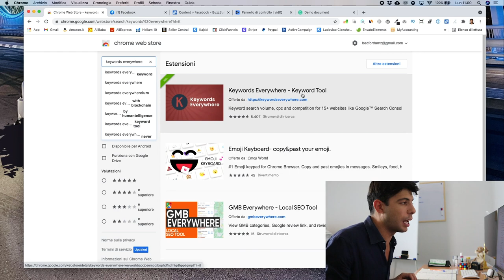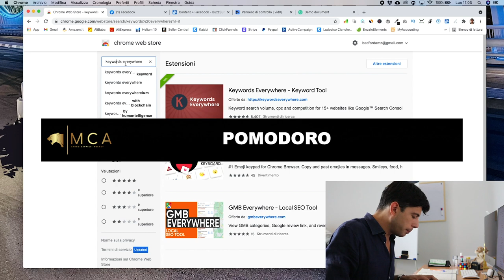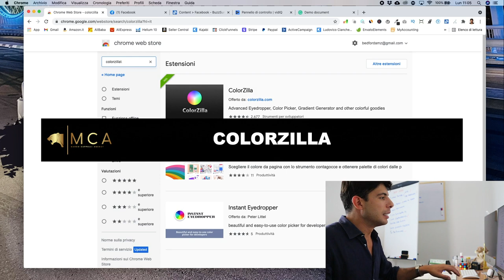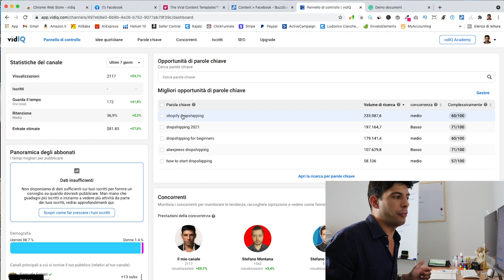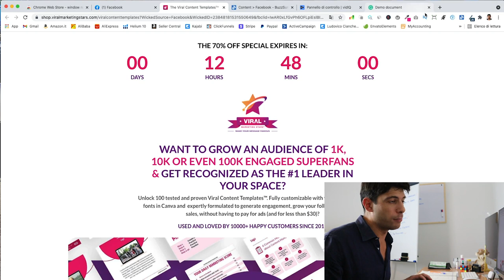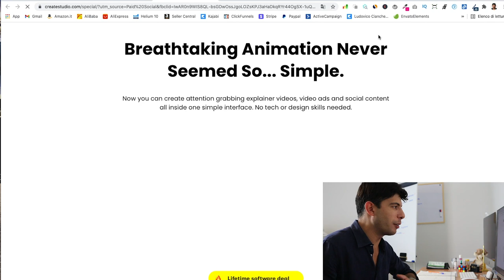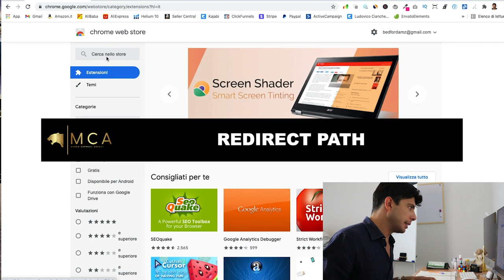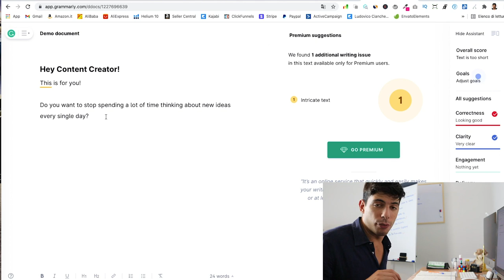[TOP 10] Estensioni Chrome che devi avere se fai Business Online - Dropshipping Digitale Italia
ACCEDI ORA AL PERCORSO FORMATIVO PIÙ COMPLETO DI SEMPRE SULLA VENDITA DI PRODOTTI DIGITALI!! 🚀⭐️

🔥 Accedi subito al sito web della mia agenzia per vedere tutti i servizi dedicati a chiunque faccia ecommerce o business online

🚀 ACQUISTA IL MIO LIBRO UFFICIALE "DROPSHIPPING DIGITALE NON ESISTE" SU AMAZON!

💎 PRENOTA ORA LA TUA CONSULENZA ONE TO ONE DIRETTAMENTE CON ME!

✅. Contattami su Instagram: @marco._cappelli (rispondo SEMPRE!)

💳. Codice per aprire un CONTO BANCARIO N26 (La miglior banca digitale in circolazione per chi si occupa di business online) = marcoc2378

00:00 Intro
01:36 Keywords Everywhere
03:56 Pomodoro
06:14 Colorzilla
07:28 GoFullPage
08:49 VidiQ
10:54 Window Resizer
12:54 What Font
14:40 Rebrandly
16:29 Redirect Path
17:41 Grammarly
19:21 Fine